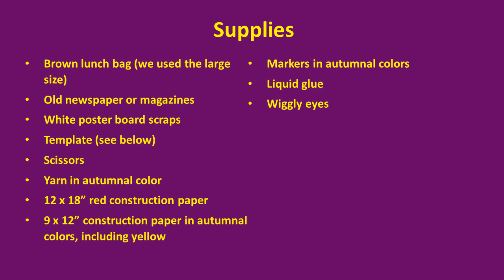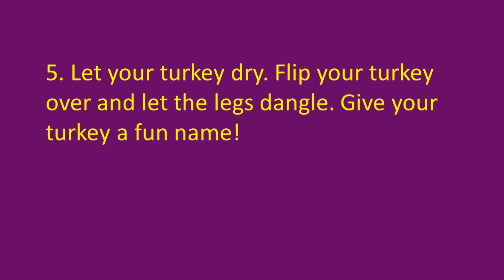A Spacious Place: I Can Create—Lunch Bag Turkeys (November 19, 2023)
Stuff and truss a turkey, then give it a happy face and dangling legs with this fun project!

Template for the turkey's head and neck may be found

A Spacious Place provides opportunities for creative expression to underserved populations including persons with developmental delays, brain injury, persons who are deaf, survivors of abuse, families on low and fixed incomes, and persons in their senior years.